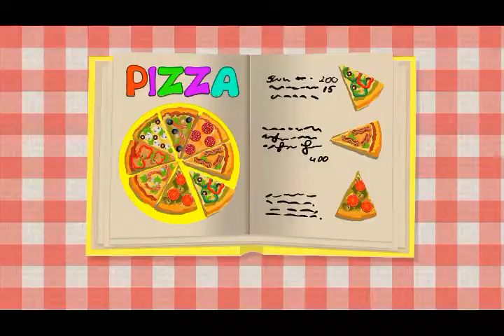LOS SUPERHÉROES BEBÉ CONSTRUYEN UN TOBOGÁN Dibujos Animados para niños y bebés!!! 💚dibusYmas